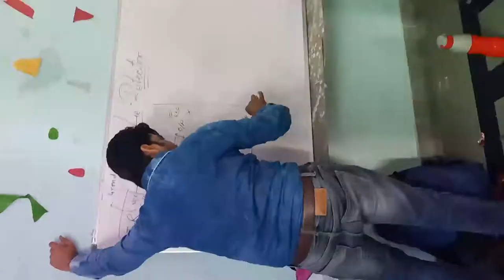Kwatha Enterprises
Kwatha imaginarium workshop making of a Robot  .